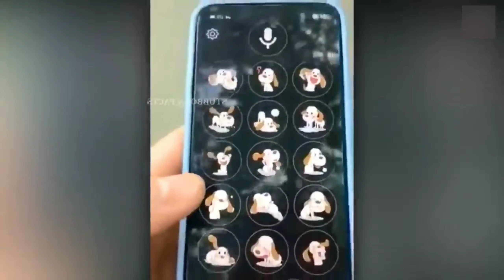যখন দিন খারাপ হয় তখন দেখুন কি হয়। যখন মেয়েটি TIKTOK করতে গিয়ে বিপদে পড়লো।